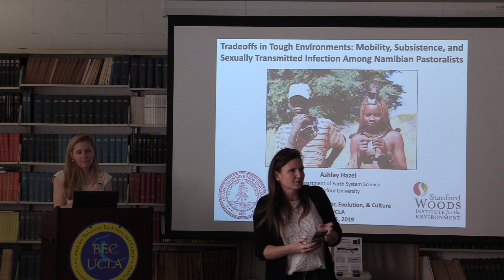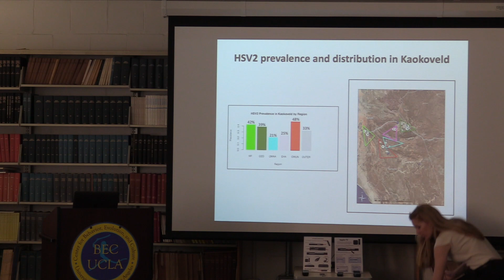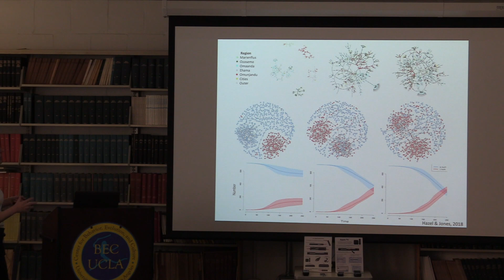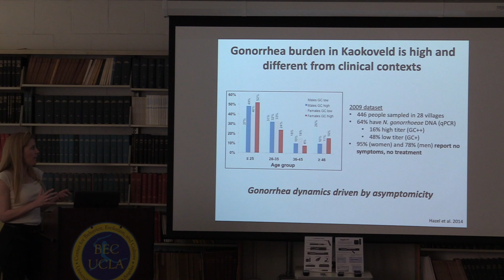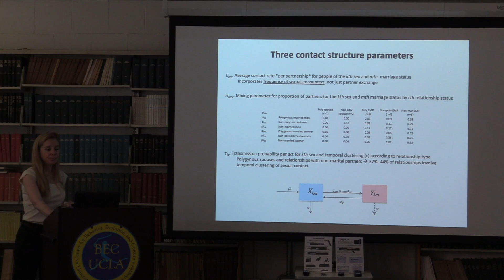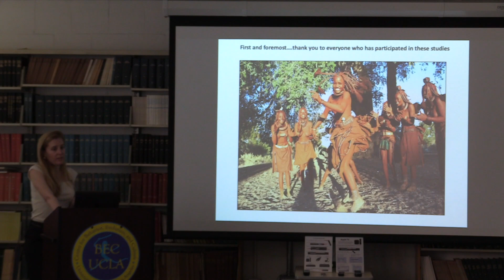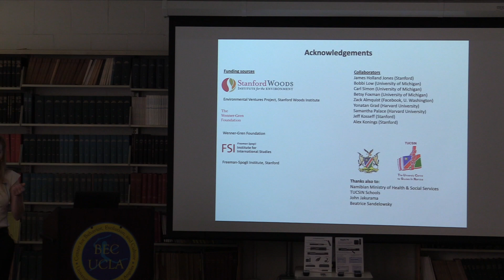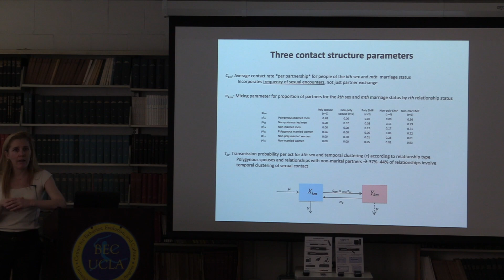Ecological Dynamics of Sexually Transmitted Infections among Namibian Pastoralists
Ashley Hazel
Stanford University

Populations that are dependent upon physical environments for their immediate livelihoods utilize subsistence strategies that are both well adapted to predictable environmental variability (e.g., seasonality) and resilient to unpredictable shocks (e.g., drought). Livelihood strategies that entail high degrees of mobility typically have temporal and spatial heterogeneities in social contact, which influences infection dynamics for pathogens that require prolonged or repeated contact for transmission, such as sexually transmitted infections (STIs) or tuberculosis. In this talk, I present my work on the epidemiology of two STIs—HSV2 and gonorrhea—among a group of semi-nomadic pastoralists in Kaokoveld Namibia, where sexual-partner concurrency functions not just as an STI risk factor but, crucially, as an ecological strategy. I find that extreme geographical remoteness is associated with a higher HSV2 (viral) transmission rate. In contrast, ephemeral population density and social aggregation are associated with higher gonorrhea (bacterial) prevalence. Furthermore, both predictable and unpredictable climate variation influenced sexual-networks, which has important implications for the impending effects of climate change.